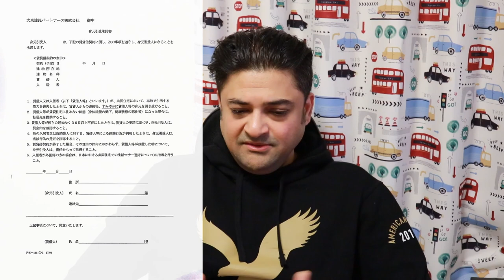Nihoned - The Catch 22 of Getting Started in Japan - Part 3 - Emergency Contact Conundrum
Welcome back to the third instalment in the catch 22 series. In this video, I talk about the Emergency Contact Conundrum around signing a contract.

End Music Courtesy - Joakim Karud:
Fresh Start